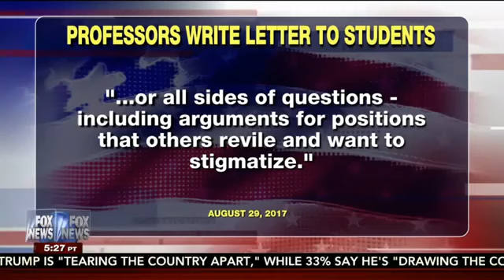Just In: Tucker Carlson and Princeton Prof on Battles Of Free Speech